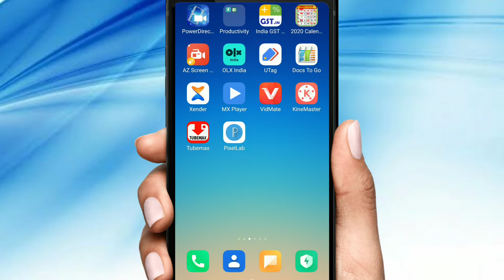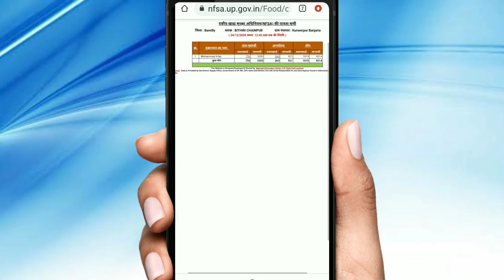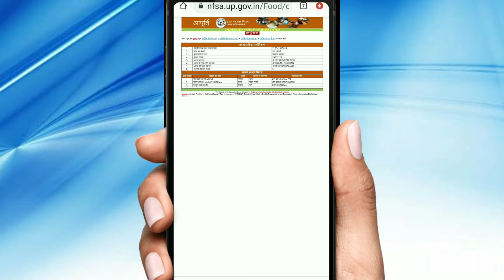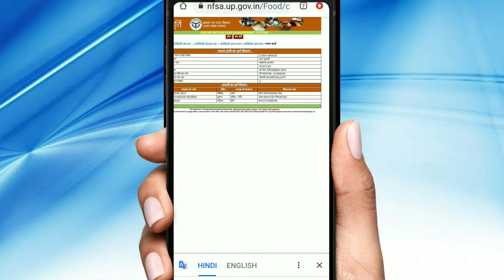रासन कार्ड के नये लिस्ट में नाम कैसे चेक करे ! ration card new list 2021 | jivika ration update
Ration Card new list

लिस्ट यहां से चेक करें

हेलो दोस्तों मेरा नाम है Rahul स्वागत है आप सभी का हमारे युटुब चैनल Rahul Zone में दोस्तों आज के इस वीडियो में हम आपको बताने वाले हैं कि राशन कार्ड लिस्ट में अपना नाम कैसे चेक कर सकते हैं

doston is video mein bataya Gaya Hai ration card ke list mein Apna Naam kaise check Karen aapka naam hai ya nahin hai Ration Card ki new list Jari ho chuki hai list mein Naam kaise check Karenge uska pura Tarika video mein bataya Gaya Hai video dekhna Puri Jankari Le sakte hain is video ko like Karen Jyada Se Jyada share Karen Sabhi Sarkari Yojana ki jankari ke liye channel ko subscribe Karen aapane Apna kimati Samay Diya iske liye aap sabhi ka bahut bahut dhanyavad

ration card nai list mein Apna Naam Kaise Dekhen

 a Gai Ration Card ki nai list

new ration card ke liye apply kaise karen

 Ration card online check kaise karen

 ration card status check kaise karen